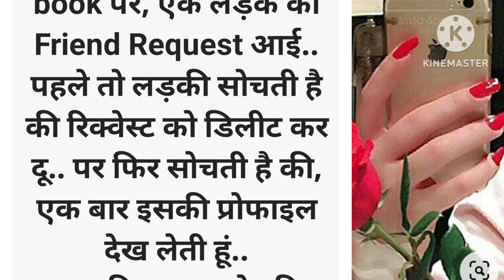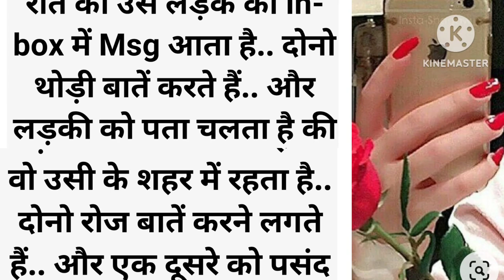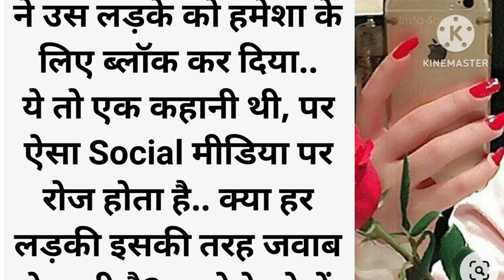एक लड़की को facebook पर एक लड़के का Hindi Stories ll suvichar imotional Story,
फेसबुक वाल प्यार शिक्षाप्रद कहानियां,

# haniya voice
# kedwasach
#@ netikstorise
#@ shiksha pard Hindikahani